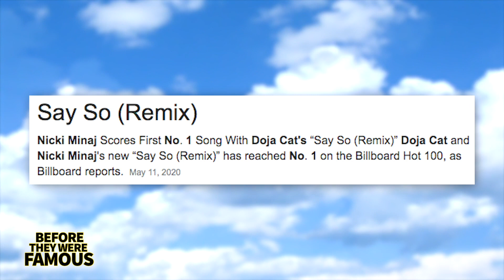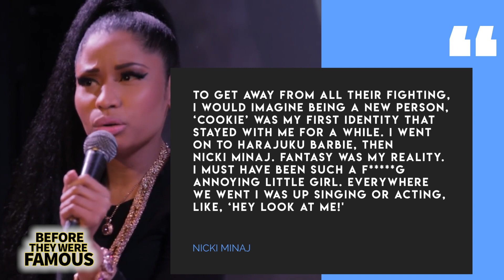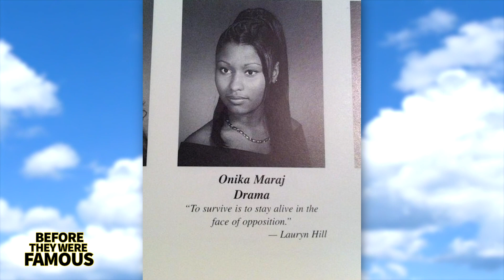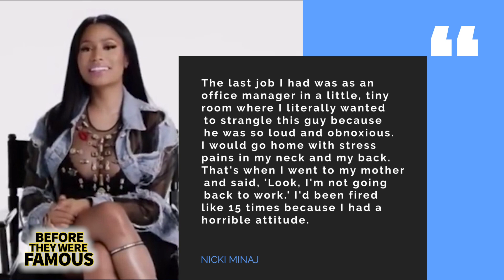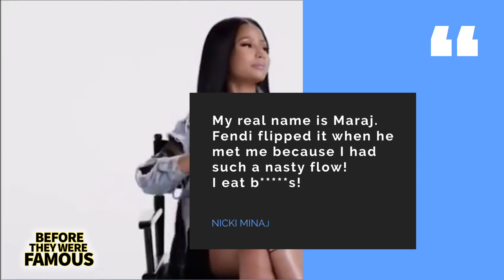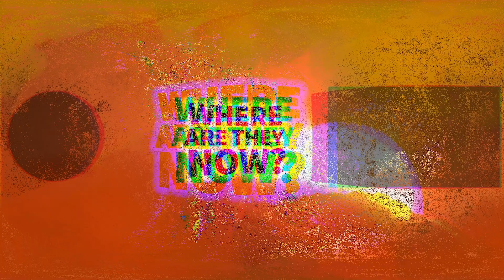Nicki Minaj | Before They Were Famous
Nicki Minaj been called the Queen of Hip Hop and for good reason. It doesn’t seem there is another female rapper as accomplished as Nicki Minaj at the time of this recording, but I’m not so sure anyone will ever be able to reach the heights she’s managed over the course of her career. From world tours, to films, she’s also got the cosmetics, from lipstick to fragrances, and we can’t forget that she’s also a part owner of Tidal. After collaborations with 6ix9ine and Doja Cat, with the latter getting the women their first number 1 on the Billboard Hot 100 songs chart, it seems Nicki is simply setting herself up for another decade of success. Other artists like Nicki Minaj are Cardi B, Doja Cat and Megan Thee Stalion.